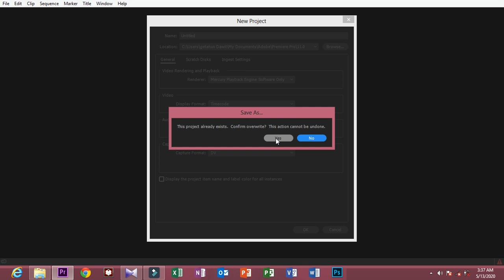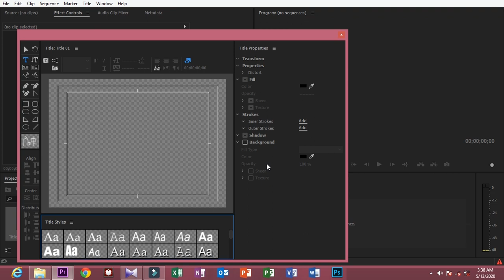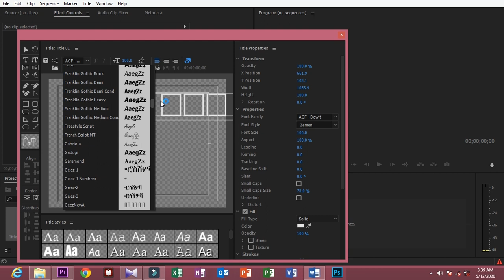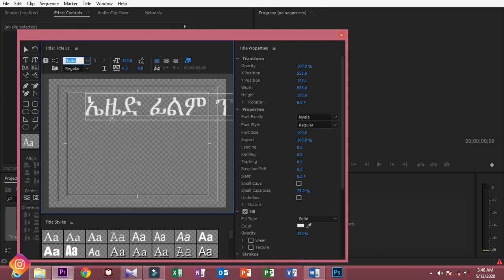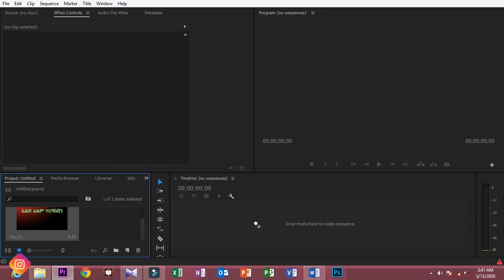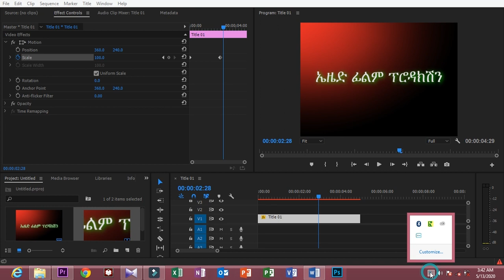አዶቤ ፕሪሜር ላይ እንዴት አማርኛ መፃፍ እንችላለን||Adobe primer || አማርኛ ፊልም ||music||hop||magic tube||2020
የአዶቤ ፕሪሚየር ቲቶር